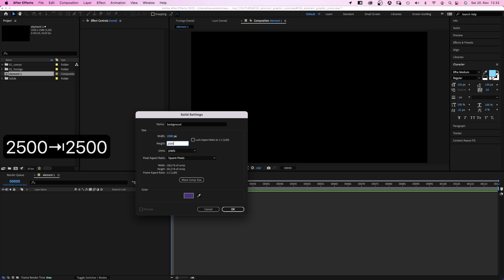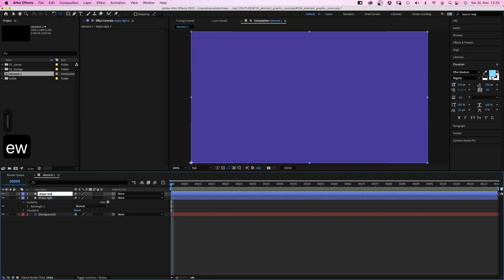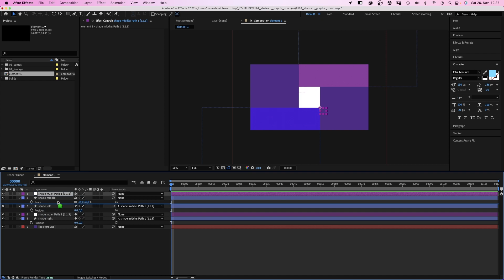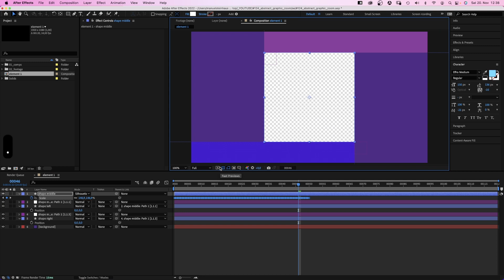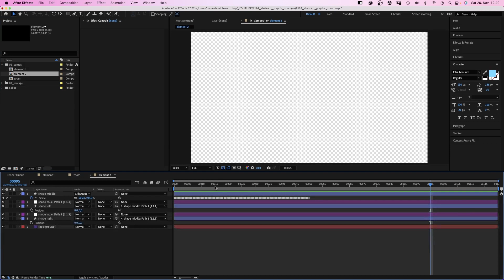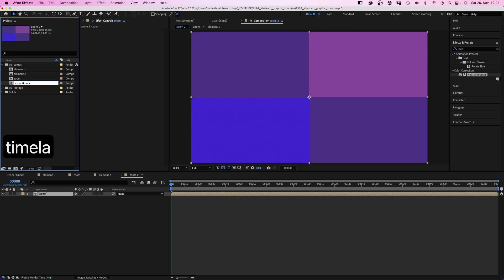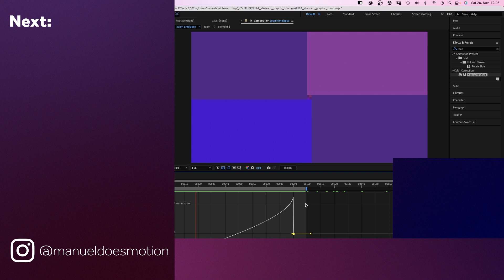Abstract Graphic Zoom in After Effects | Tutorial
In this After Effects Tutorial, I'll show you how to animate an abstract and graphic zoom.

Content:
0:00 Intro
0:25 Setting up the shapes
1:55 The Create Nulls from Paths script
2:50 Animating the shapes
3:24 Setting up the zoom
4:40 Adding rotation
5:40 Time remapping the zoom
6:20 Outro